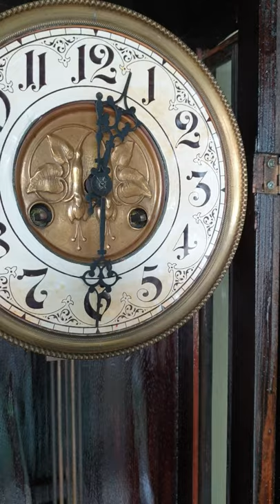A Rare Thomas Haller RA Antique Wall Clock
- 2 holes
- gong strike every half an hour
- spiral gong